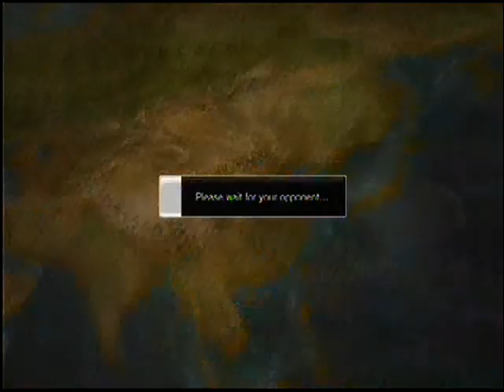Kimer_thai Ken s Akuma rank match 20-02-2011 ssf4